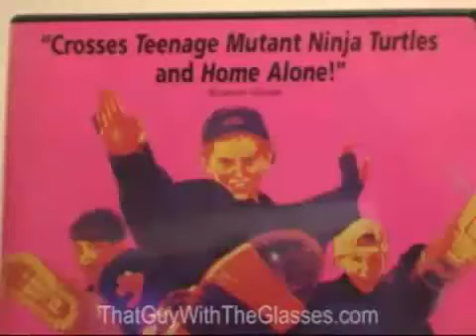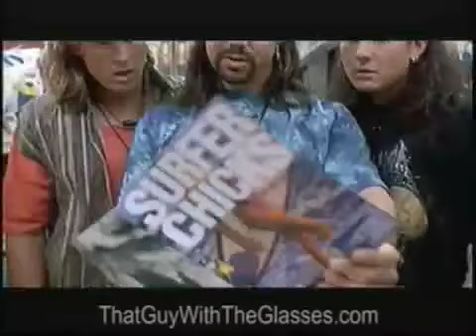Nostalgia Critic: 3 Ninjas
The Critic reviews 3 Ninjas.